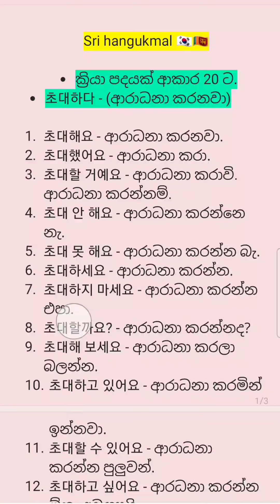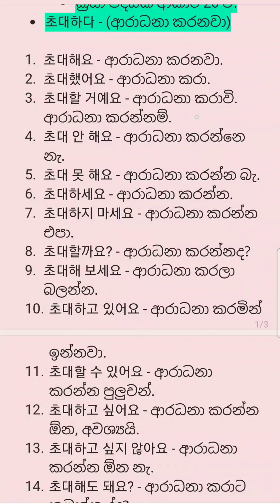ක්‍රියා පදයක් ආකාර 20 ට වරනැගීම. 24.04.17.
කොරියානු භාෂාව සරලව උගනිමු